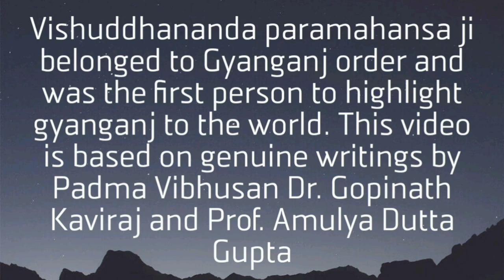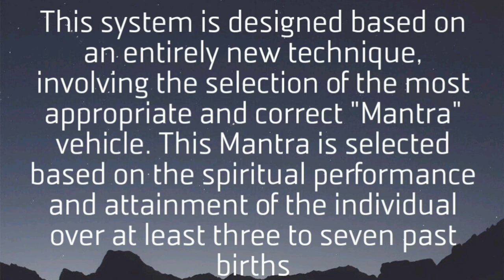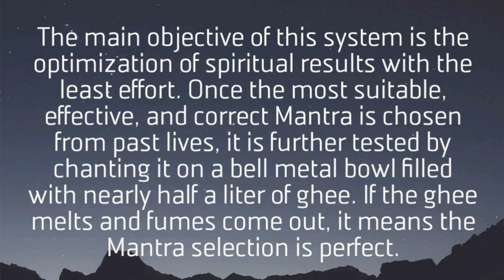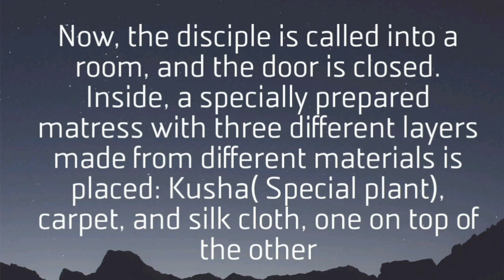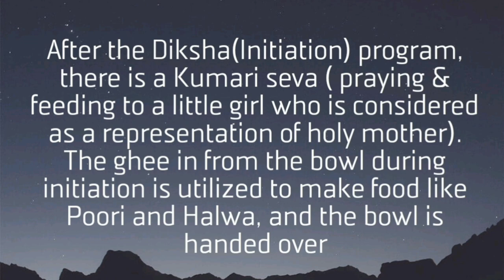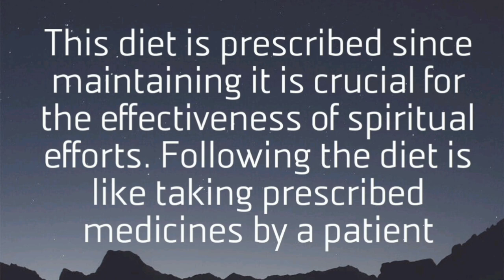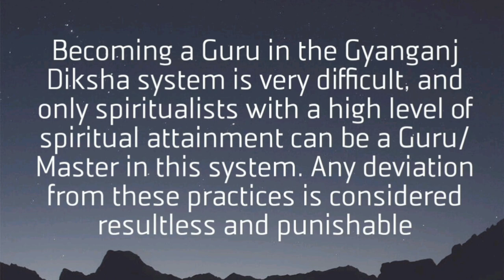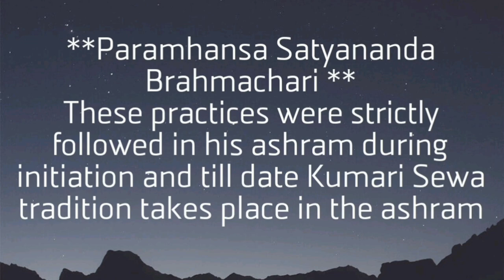SECRET DIKSHA (INITIATION) METHOD DEVELOPED IN GYANGANJ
Paramahansa Vishuddhananda ji shares Gyanganj unique diksha , initiation, process in Gyanganj. This is invented by Gyanganj Yogis specially for diksha

The video is based on authentic writings by Padma Vibhusan Dr. Gopinath Kabiraj  and Prof  Amulya Dutta Gupta 🙏🙏

divine guru gyanganj love motivation miraculous temple spiritual awakening immortal yoga yogi paramahansa Vishuddhananda India Tibet Himalayas miracle mystery shiv ashram krishna divine mother maa invention surya vigyan solar science divya sakti bhakti kripa initiation yogi yogini
shangrila  china  buddhist